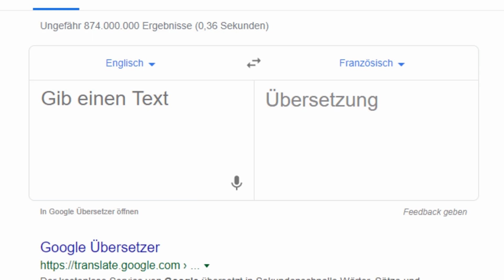France PewDiePie Meme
( Im Not Earning Any Money of these Links! )